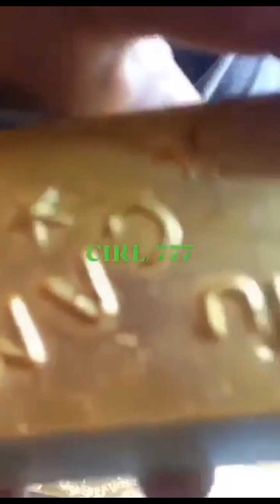Godbar bar???Kayo ang humusga kung legit mga ka th.,.tapusin nyo ang videos